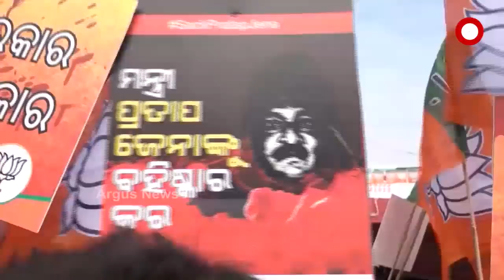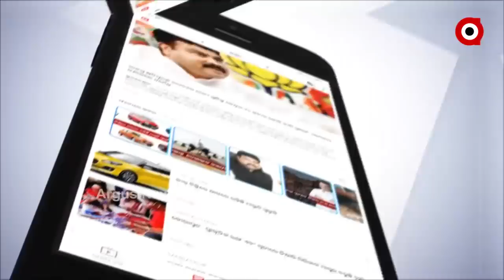ମୁଁ କହିବିନି ସେ ଖରାପ ଭାବିବ... ଆମ କଟକ ଜିଲ୍ଲା କଥା ତ !